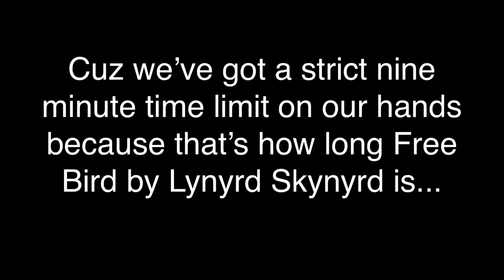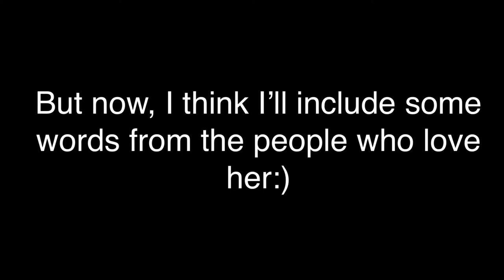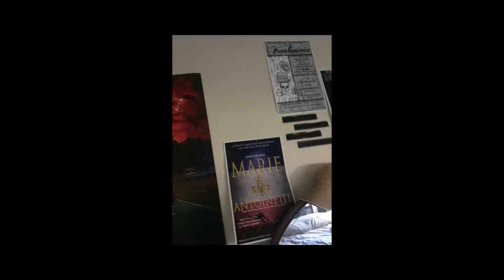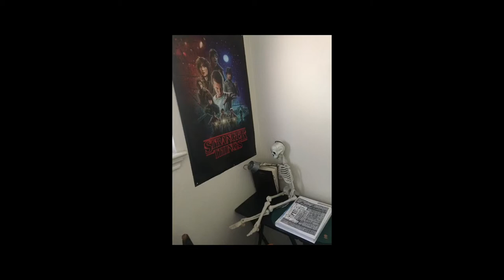Christian Kane Stalker Project